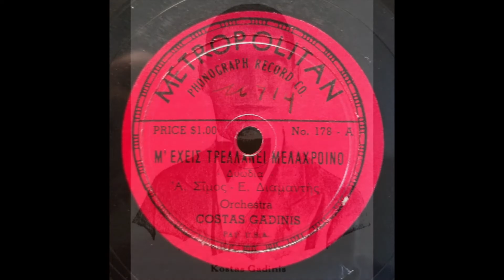Greek Clarinet: Μ'έχεις Τρελλάνει Μελαχροινο / Κ. Γκαντίνης ('Gus' Gadinis) / vox Σίμος & Διαμαντής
Μ'έχεις Τρελλάνει Μελαχροινο, Kostas ‘Gus’ Gadinis clarinet and band leader, Α. Σίμος & Μ. Διαμαντής (Antonis Simos, Manolis Diamantis) vocals, Metropolitan 178-A, 1940s

Kostas 'Gus' Gadinis was a Greek clarinetist born in Siatista, in western Macedonia around 1885, who immigrated to the United States in 1915.  He first recorded as "Charlie Makedonas", accompanying the Greek tenor Sotirios Stasinopoulos on some 10 songs in December 1925 and December 1927.  Recording under his own name in March 1927 as the "Costas Gadenis Trio", he soon teamed up with the accordionist John Gianaros with whom he played during the '30s, '40s and '50s.  [See Stavros K. Frangos' chapter on Gianaros in "Greek Music in America", University Press of Mississippi, 2019.].  Gadinis ended up with about 65 songs released on Victor, Orthophonic, Columbia, Okeh/Odeon, and Phalirea before the World War II recording bans took effect.

In the 1940s and 1950s, Gadinis and his small groups recorded at least 50 songs released on Balkan, Kaliphon, Metropolitan, Me-Re, Alpha and Standard.  During that period he also served as accompanist to Michalis Patrinos, Virginia Magidou, Angeliki Karayianni, Roza Eskenazi, Amalia Bakas, Miltiadis Stamos, Lazaros Rouvas, Antonis Simos, Manolis Diamantis and Helen Pappas.  He reportedly passed away in 1987.